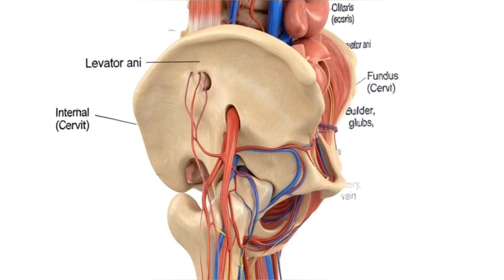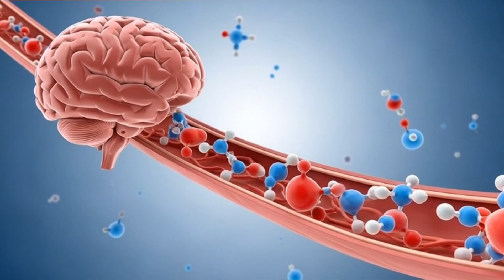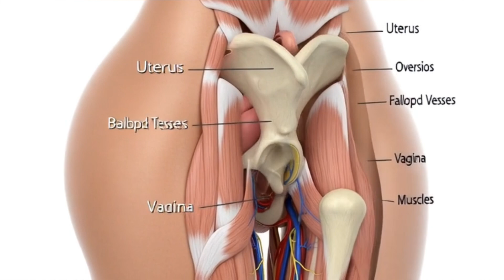Why Women Feel Pleasure During Sex | Medical Explanation 3D | Female Sexual Pleasure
This educational video explains why women experience pleasure during sex from a medical and biological perspective. Using clean 3D anatomical visuals, the video explores the role of nerves, blood flow, pelvic muscles, hormones, and the brain in creating pleasurable sensations. It explains how stimulation activates nerve pathways, increases circulation, and triggers the release of dopamine and oxytocin, which together produce physical and emotional pleasure.

The content is designed purely for education and awareness, without any explicit visuals, helping viewers understand female anatomy and the natural physiological processes behind intimacy.